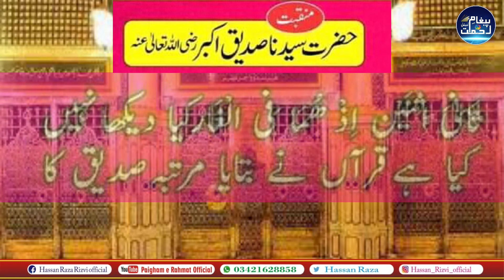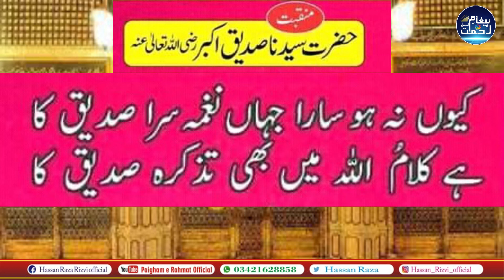Manqbat Hazrat Abubakar Siddiqe RA | Hassan Raza Rizvi | 2021